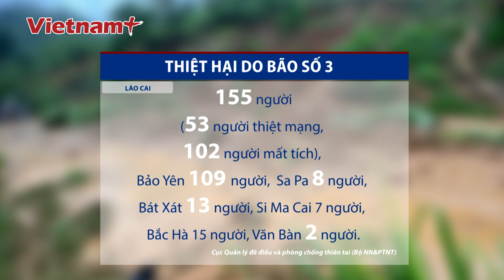Hiện trường cảnh ngập lụt ở Hà Nội khi mực nước sông Hồng dâng cao gần mức báo động 3 | VN+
Báo Vietnam Plus | Đài Khí tượng thủy văn khu vực Đồng bằng và trung du Bắc Bộ cho biết, 7h sáng nay (12-9), mực nước Hồng, đoạn quận Long Biên (Hà Nội) ở mức 11,20m, dưới báo động lũ cấp III là 30cm; sông Đuống, đoạn quận Long Biên ở mức 10,56m, dưới báo động lũ cấp III là 44cm.